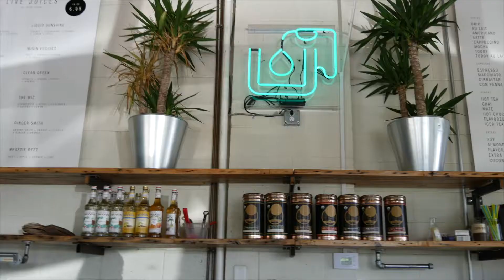kansas city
I really hope you enjoyed the video, expand for more info!
Part of my last day at home in Kansas City before I left for college.